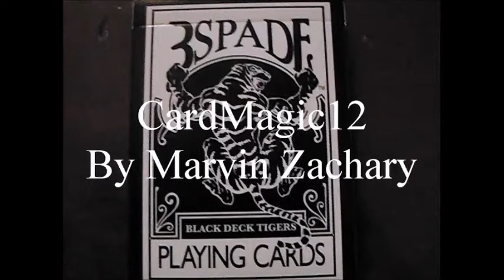Halloween Deck Giveaway Results